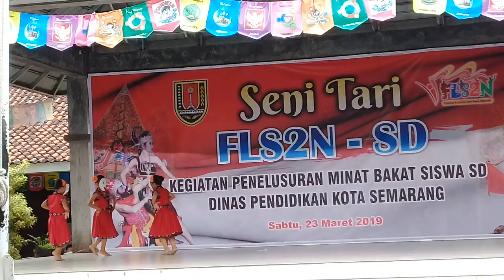SD Primadana ~ FLS2N 2019 TINGKAT KOTA SEMARANG